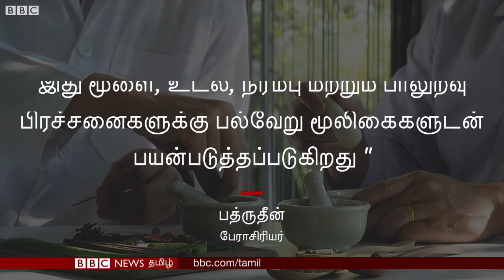Ambergris: 1 கிலோ வாந்தி 1.5 கோடி ரூபாய்; Sperm Whales வழங்கும் ஜாக்பாட் பரிசு -அப்படி என்ன சிறப்பு?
ஒரு விலங்கின் வாந்தி தங்கத்தை விட மதிப்புமிக்கதாக இருக்க முடியுமா? ஒரு கிலோவுக்கு 1 கோடி ரூபாய் அல்லது அதற்கு மேல் அதன் விலை இருக்குமா? இந்த கேள்விக்கான பதில்: ஆம். ஸ்பெர்ம் திமிங்கலத்தின் வாந்தியாக இருந்தால் அதன் மதிப்பு தங்கத்தை விட அதிகம்.